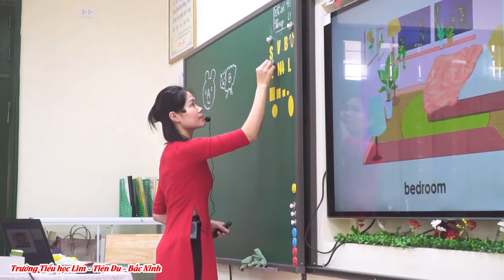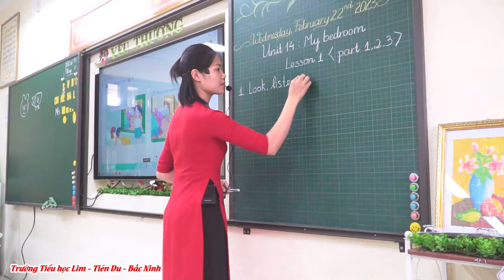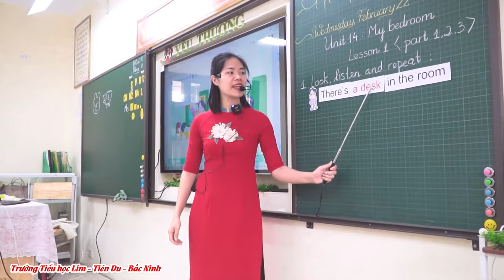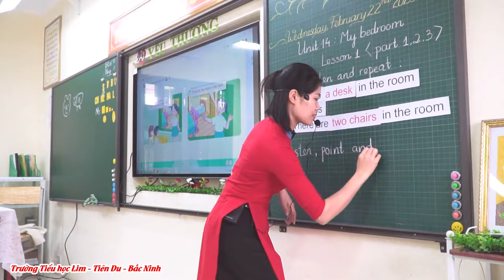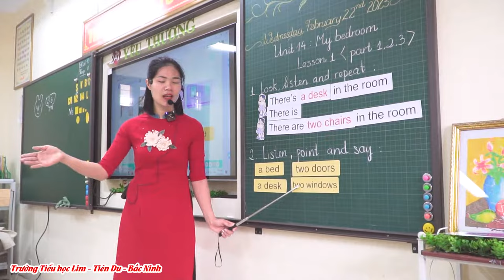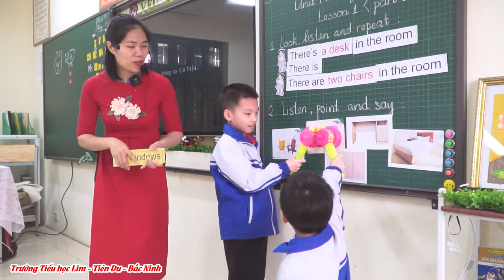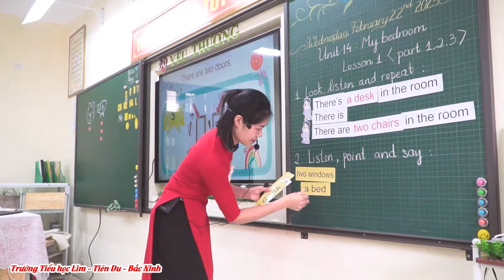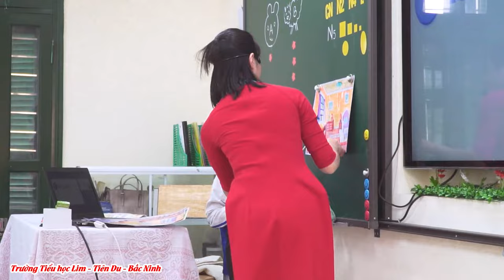UNIT 14: LESSON 1 (Part 1,2,3) Tiếng Anh lớp 3 | Phần thi tiết dạy GV: Lê Thị Phương - TH Lim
UNIT 14: LESSON 1 (Part 1,2,3) Tiếng Anh lớp 3 |
Phần thi tiết dạy GV: Lê Thị Phương
CUỘC THI GIÁO VIÊN DẠY GIỎI CẤP TỈNH - NĂM HỌC 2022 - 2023
Đơn vị: Trường Tiểu học Lim.